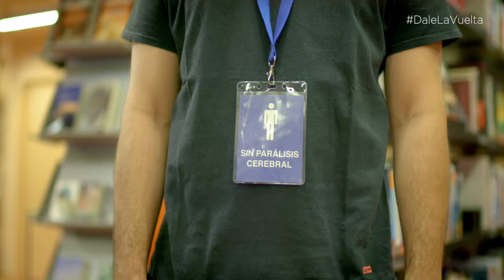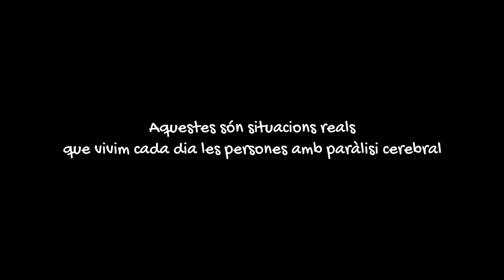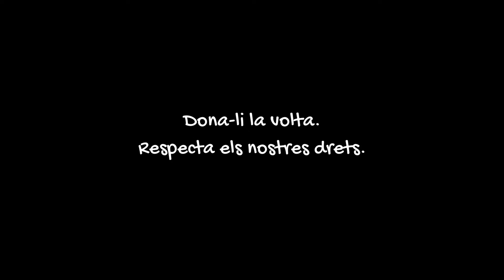Campaña Día Mundial de la Parálisis Cerebral 2019. Catalán.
Vídeo de "Dale la Vuelta", la campaña del Día Mundial de la Parálisis Cerebral 2019 sobre los derechos de las personas con parálisis cerebral. Versión catalán.